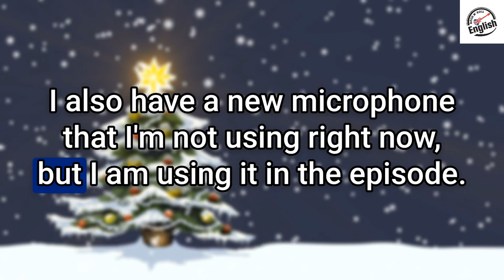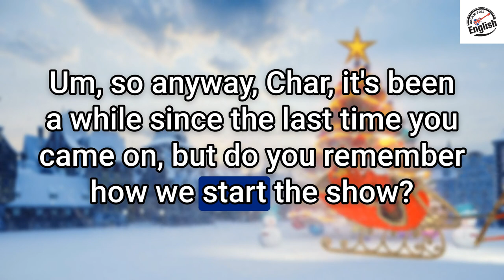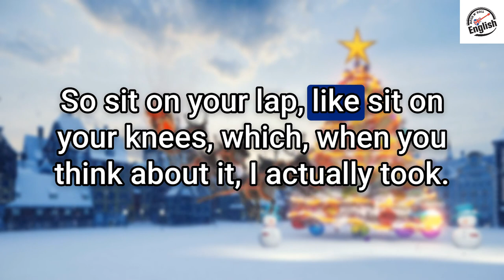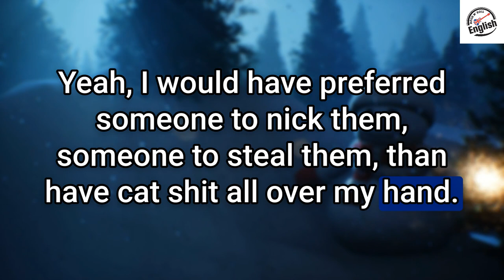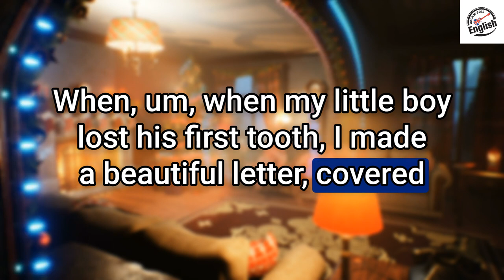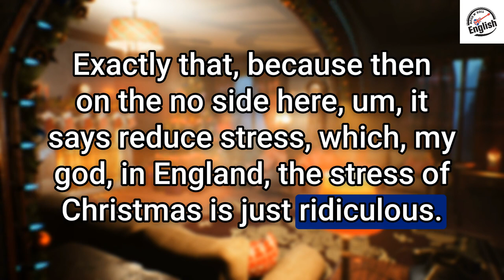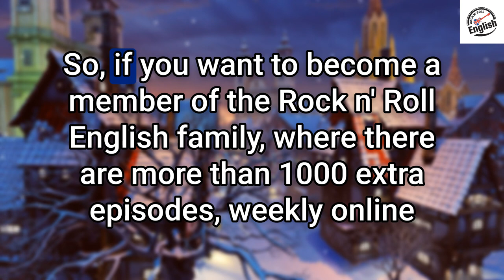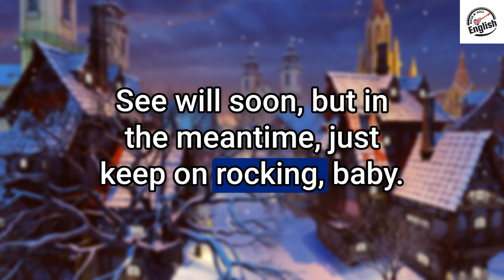Santa's Secrets, Elf Antics, & Holiday Cheer! | RnR English with Champagne Char | EP 312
In this festive and light-hearted Christmas Special of Rock n' Roll English, where we dive into the enchanting world of holiday traditions, the magic of Father Christmas, and the joyous spirit of the season. But we're not just decking the halls – we're also tackling one of the season's most intriguing debates: Should we reveal the truth about Santa to kids?

🎅 Episode Highlights:

* Santa Claus Debate (03:04): We open with a sparkling conversation with Champagne Char, exploring the timeless tradition of Santa Claus. Is the fantasy of Father Christmas a harmless joy or a complex web of seasonal deception?
* Santa Controversy (05:21): We delve into the heart of the controversy. How does the myth contribute to the holiday magic, and what are the implications for children's beliefs?
* The Big Reveal (08:52): When, if ever, is the right time to unwrap the reality behind Santa? We discuss the dilemmas parents face during this festive season.
* Holiday Stress (20:09): Beyond the jingles and merriment, we chat about the often-overlooked stress of Christmas preparations.
* Vocabulary Wonderland (24:44): Don't miss our segment where we recap some holiday-themed vocabulary, adding a bit more sparkle to your linguistic arsenal!